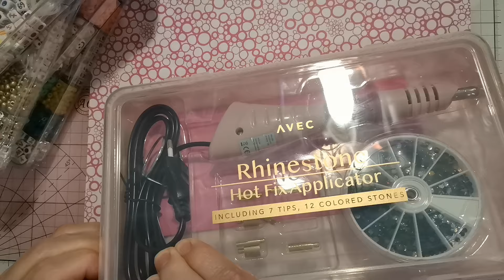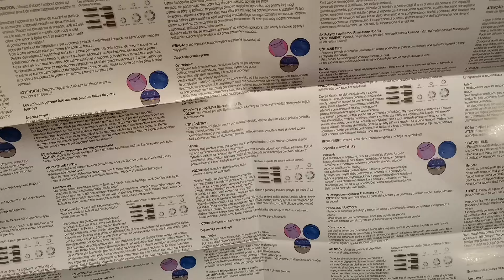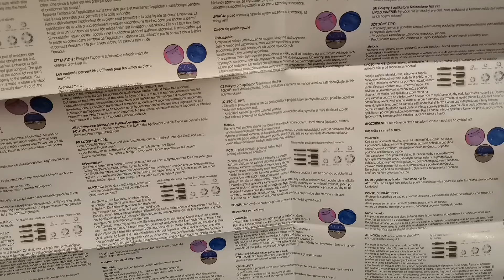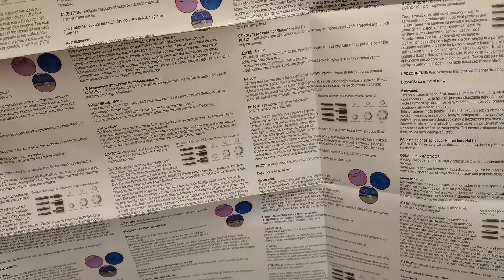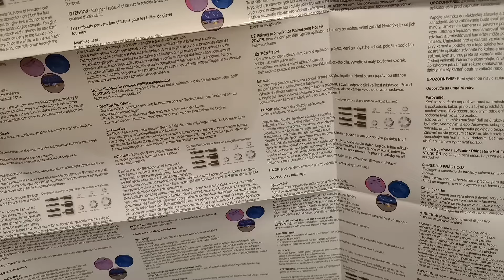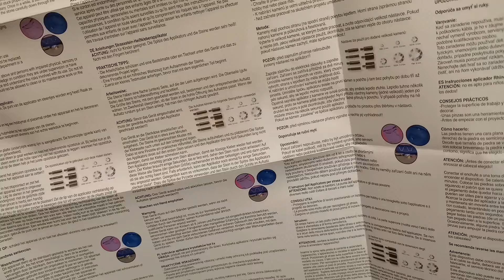Action Haul /Einkauf, 2.Teil. Hot Fix Applikator, ABC Perlen Sets. 05.04.2024